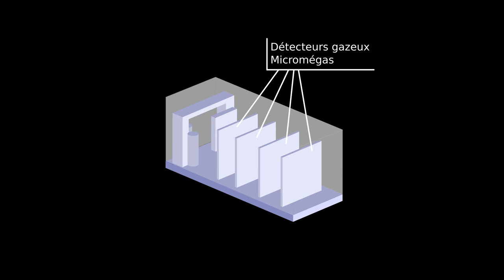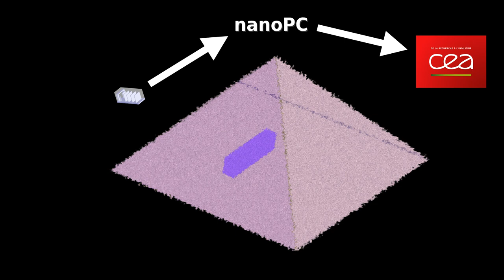Télescope à muons & Pyramides - Actu technologique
Le téléscope à muons, qui est une technologie non invasive utilisant les muons (particules cosmiques), a été utilisé afin de découvrir des cavités (encore inconnues il y a peu) dans la pyramide de Kehops. C'est l'équipe Scan Pyramide, regroupant des physiciens de différentes nationalitées (française, japonaise et autres) qui sont à l'initiative de cette découverte.

Quelques infos sur cette technologie dans cette vidéo...
Et ci dessous. ^^